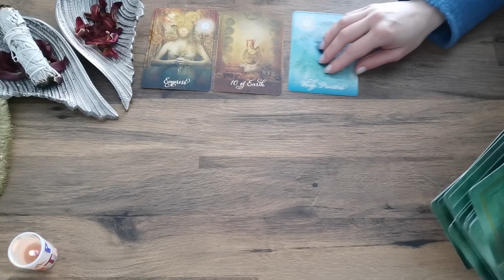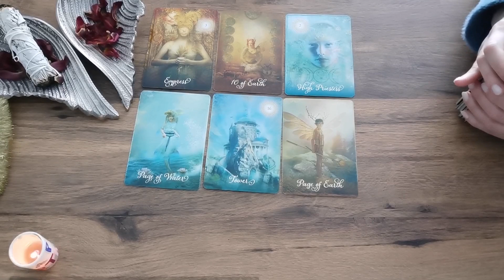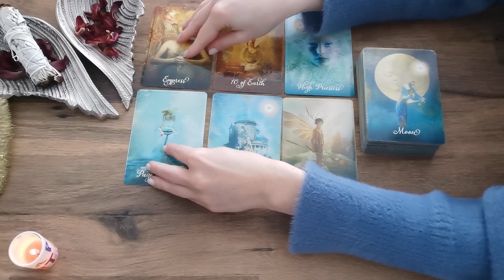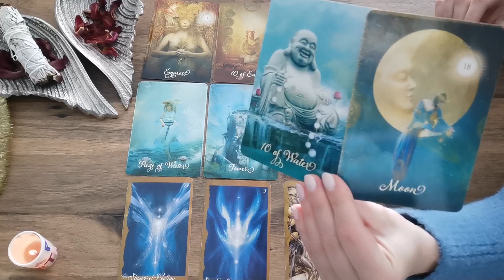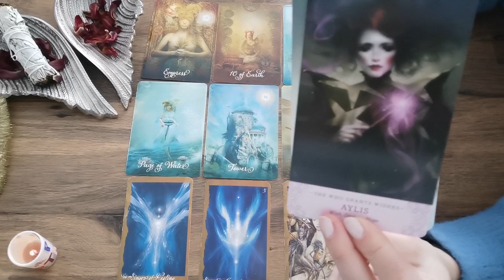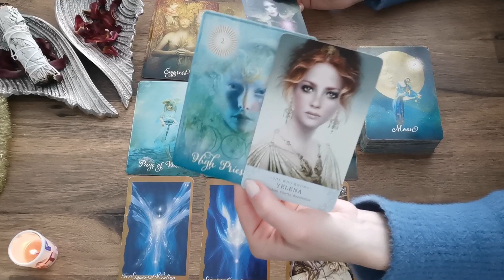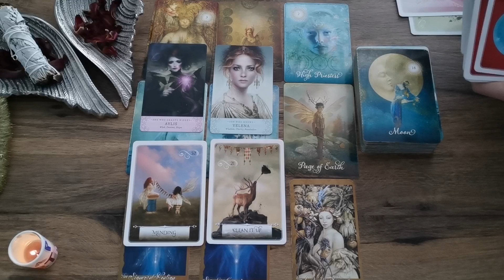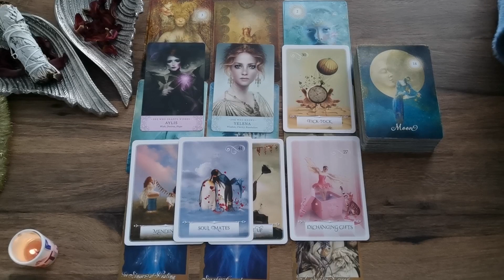Lew Czerwiec 2021 - czytanie ogólne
Lew - czytanie ogólne na Czerwiec 2021

Jeśli lubicie naturalne i organiczne kosmetyki zapraszam tutaj:
10% zniżki 😊 z kodem promocyjnym:
ALEKSANDRA

Namaste 💛♥️💚💙💜

Ważne!

Obraz Stefan Keller z Pixabay